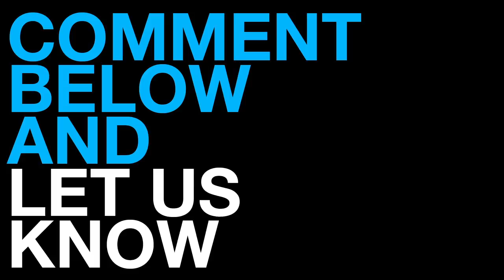Zombie Disney Princesses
Check out your some of your favorite Disney Princesses in zombie form!